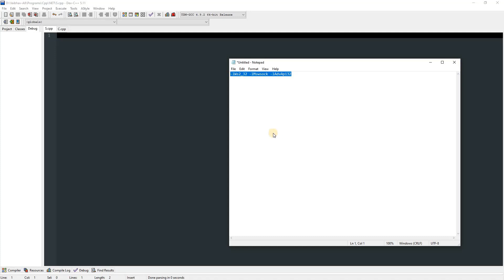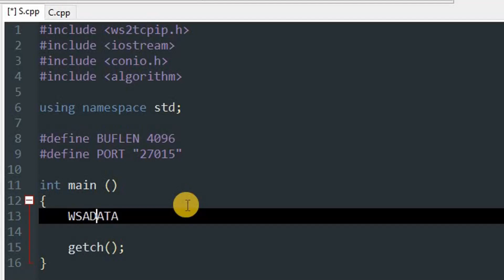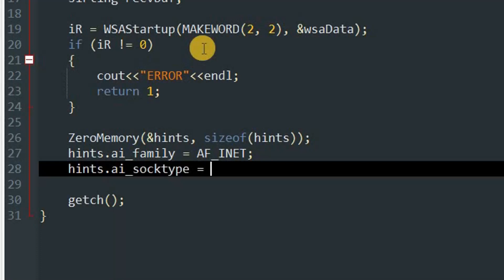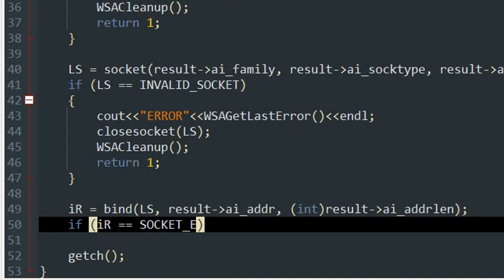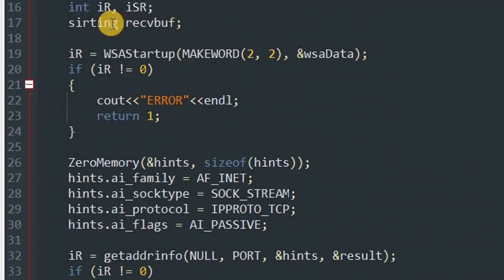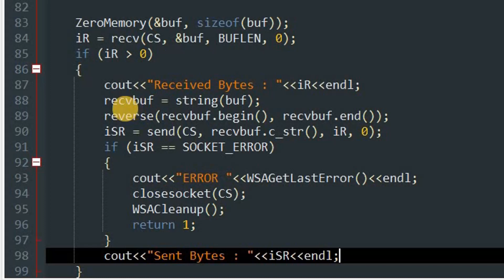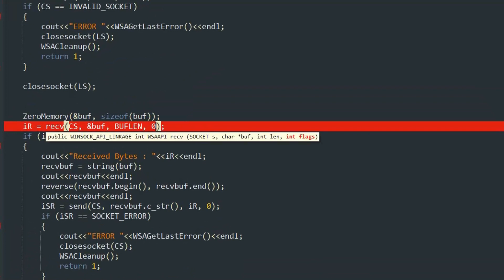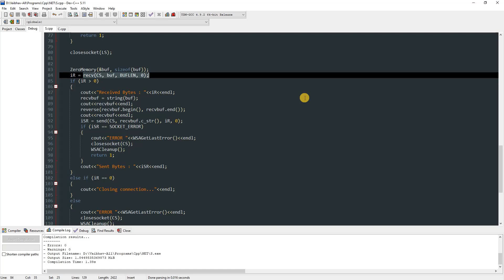How to do Network programming in C/C++ | Networking in C/C++ (PART A - SERVER | With Source Code)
Hello! Programmers! and Today I am going to teach you Networking in C/C++, This is PART A in which I have showed server side programming, you can connect to this server from anywhere on the INTERNET but you need to do port forwarding, if you are on same LAN you can just connect to the server with using IP of the host!!! Also don't forget to add this linkers : -lWs2_32 -lMswsock -lAdvApi32
Source Code : -
Download my game from PLAY STORE : -
Name - Pixelated Flight